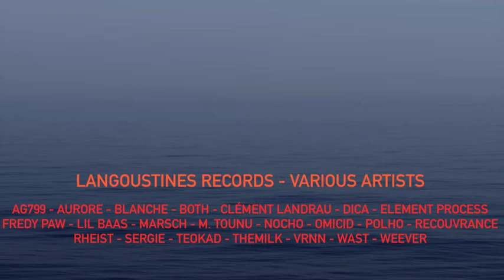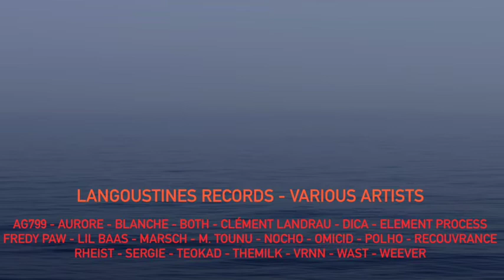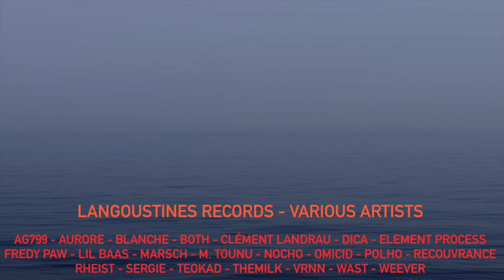Lil Baas - Black Dream (Original mix)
NOUS Y SOMMES! Voici la première sortie pour LANGOUSTINES RECORDS avec ce magnifique Various Artists 100% made in BZH. Cette compil' balaye un paquet de styles différents, et comme le cidre, il y a du doux et du brut...

Artists list: AG799 - Aurore - Blanche - Boht - Clement Landrau - DICA - Element Process (H.Mess & CLEFT) - Fredy P - Lil Baas - Marsch - M. TouNu - Nocho - Omicid - POLHØ - RECOUVRANCE - Rheist - Sergie -TEOKAD  TheMilk - V.RNN - WAST - Weever

Mastered by NIUMEN STUDIO.